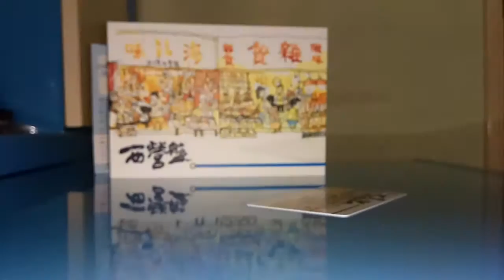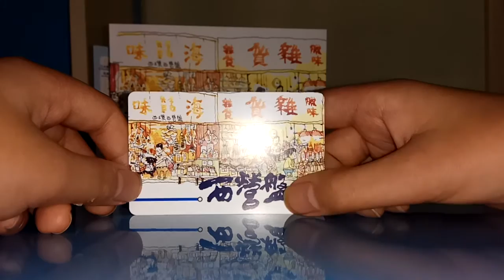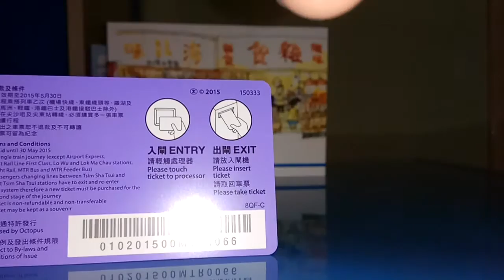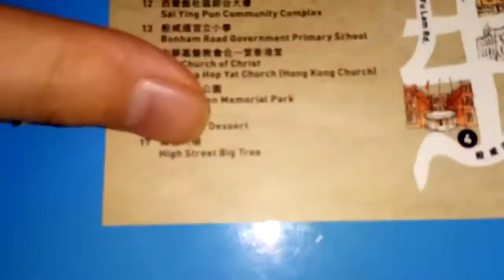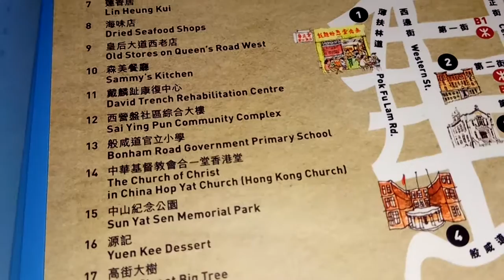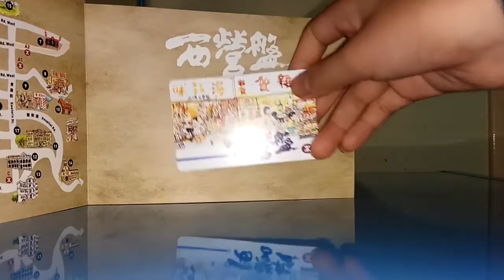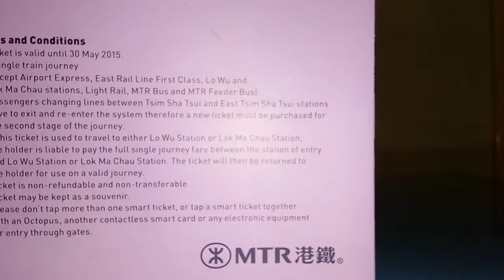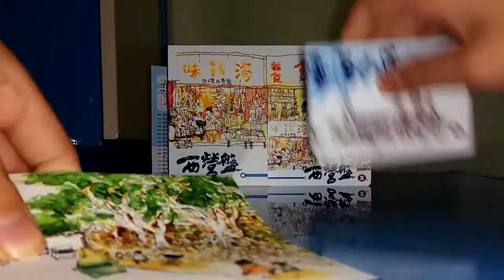港鐵港島綫西延紀念車票套裝介紹(3)(西營盤篇)